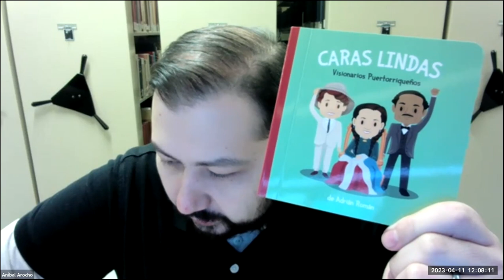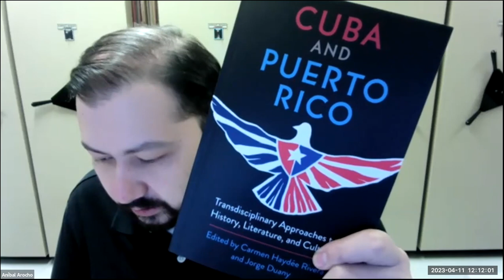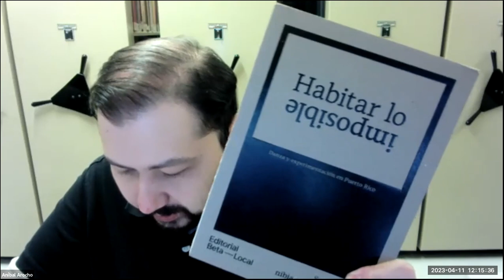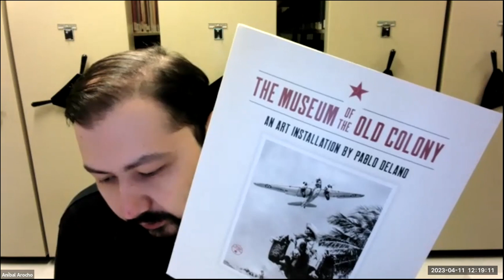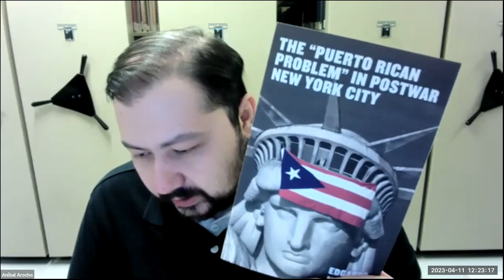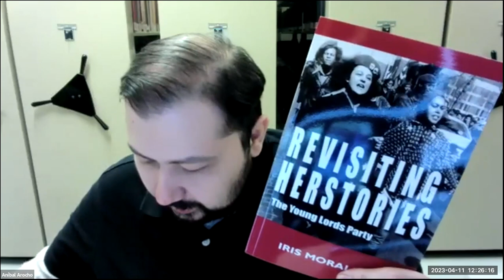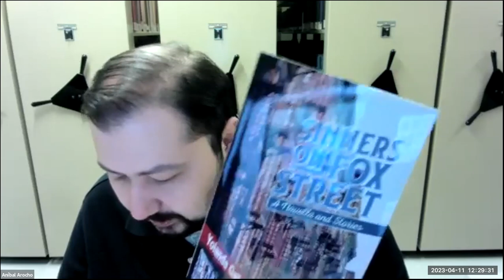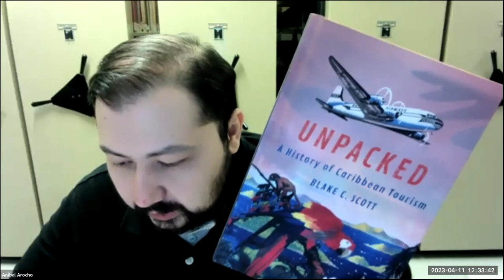Library and Archives Lunch Hour: New Books in Puerto Rican Studies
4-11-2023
Looking for a new book to read? Look no further! Join us for another Library & Archives Lunch Hour on new books in Puerto Rican Studies. The field of Puerto Rican studies is rich and diverse in both its subject matter and those who write about it, and there’s something for everyone this lunch hour.